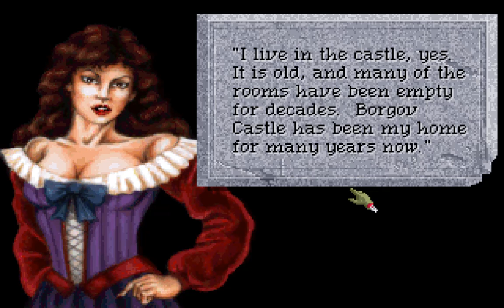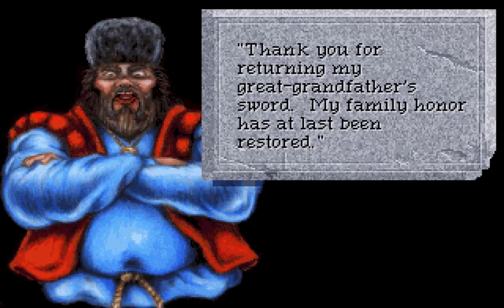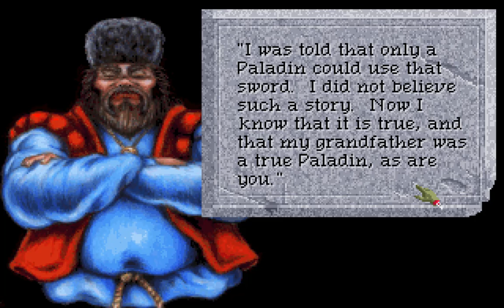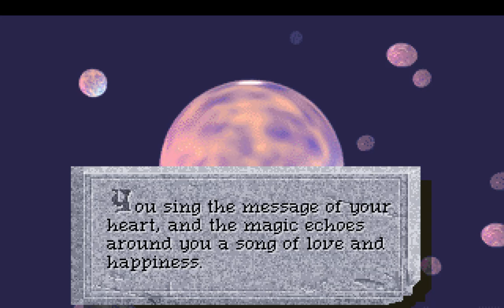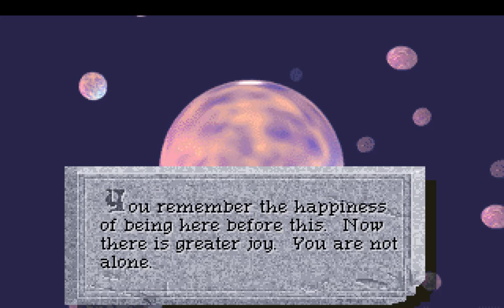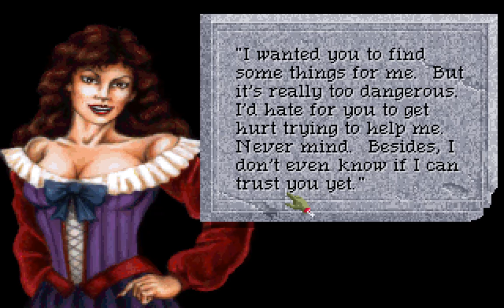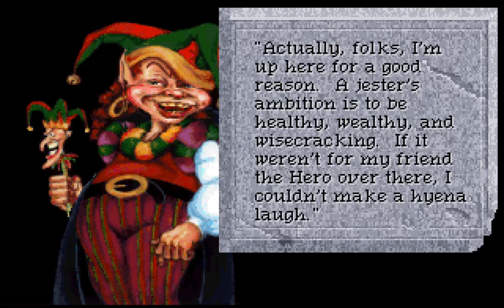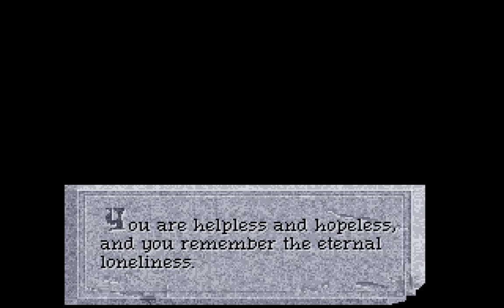Let's Play "Quest for Glory IV" Part 21 - A Meeting With Katrina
Let's play the Sierra Adventure Game/RPG "Quest for Glory IV: Shadows of Darkness"!

Katrina decides to shed her scarf, which makes for a very happy Hero!